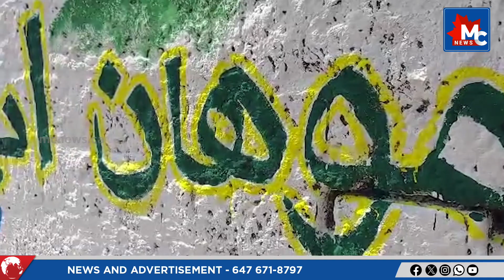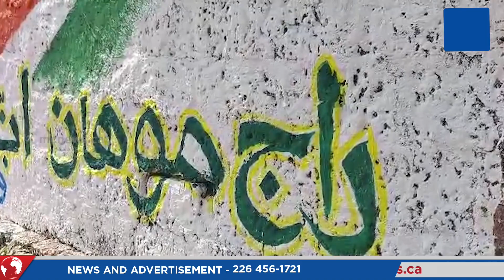കാസര്‍ഗോഡ് മലയാളം മാത്രം പോര | INDRAPRASTHAM 2024 | MC News | MC Radio